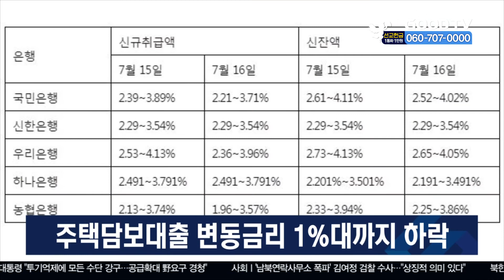주택담보대출 변동금리 1%대까지 하락 [이슈포커스] [GOODTV NEWS 20200716]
주요 은행들의 변동금리형 주택담보대출 금리가 최저 1%대까지 내려갔습니다. 은행권에 따르면 16일부터 적용되는 신규취급액 기준 코픽스 연계 변동금리형 주택담보대출 금리를 어제보다 0.17∼0.18%포인트씩 내렸습니다. 농협은행은 최저 금리가 1%대까지 떨어졌습니다. 이는 2012년 농협은행 출범 이후 처음입니다. 코픽스는 정기예금과 정기적금 등 국내 8개 은행이 자금을 조달한 수신상품의 금리를 가중평균한 값으로, 은행들이 대출 재원을 조달하는 비용이 최근 들어 낮아졌다는 것을 의미합니다.

* 방송시간
 GOODTV NEWS

● 본방 : 월 ~ 금요일 21:50
● 재방 : 화 ~ 금요일 06:50  /  토요일 06:00
● 삼방 : 화 ~ 금요일 12:00   /  토요일 14:00

* 시청방법

- 위성TV: KT 스카이라이프 193번